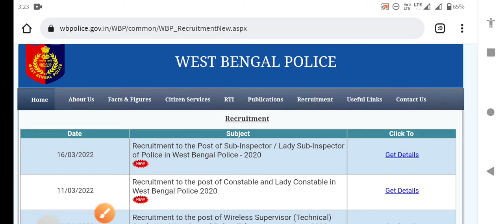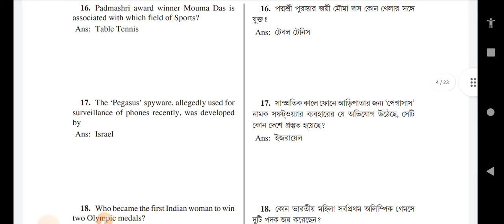WBP SI Recruitment 2020 Answer Key Published Today.WBP Sub -Inspector Preliminary Exam Answer Key .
WB Police SI 2020 Preliminary Written Examination Answer Key Published | Answer Key of WBP SI| West Bengal Police Recruitment 2021

About This Video:- Now we will talk about  West Bengal Police Sub Inspector answer key download process  .

Cover Topics:

west bengal police si
west bengal police sub indpector
wb police sub inspector recruitment 2021
west bengal police constable recruitment 2021
west bengal police sub inspector salary
wbp si syllabus
wbp sub inspector syllabus
wbp si notification  qualification
west bengal police si height
west bengal police si weight
wbp si 2021 online apply
west bengal police sub inspector selection west bengal police si exam pattern
wbp si preparation
west bengal police si eligibility
west bengal police height and weight chart
west bengal police si selection west bengal police si exam pattern
wbp sub inspector age limit
wbp si
wbp sub inspector 2021